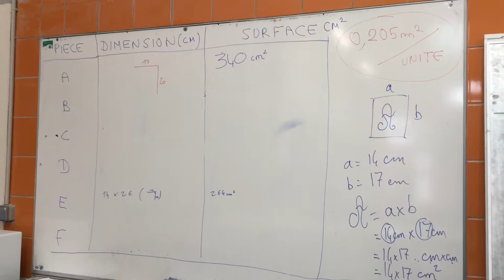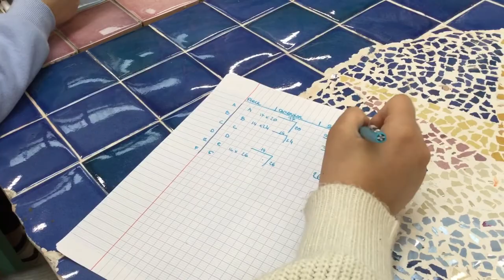Atelier écodélégués 4e et 3e (#3) mars 2022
Temps fort avec les écodélégués du collège de 4e et 3e. Les élèves du Club Médias se sont répartis en trois groupes pour réaliser trois montages différents du même événement, à partir du même matériau. A l'issue d'un vote populaire, le meilleur montage sera utilisé pour publication sur le site du collège.

Retrouvez toutes les réalisations VR et les reportages du collège sur le site du FABLAB